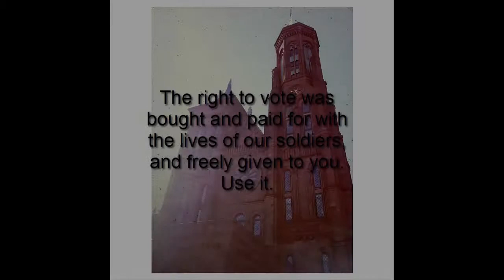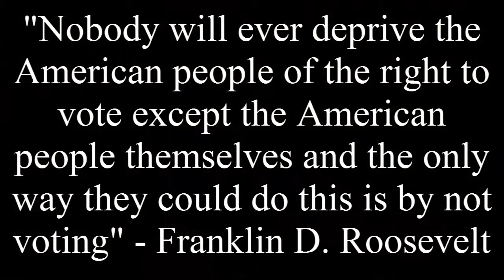Lindsay Sechler & Christian Torres Gov Project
The right to vote was bought and paid for by the lives of our soldiers, and freely given to us. Use it.